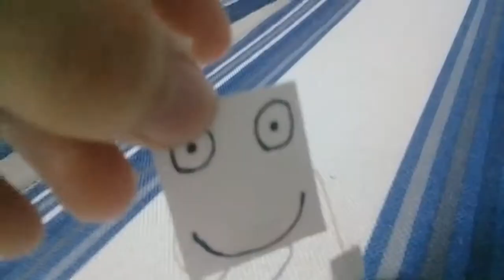Martin little shape: Meet the sluppet episode 20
A new characters named sluppet melt little friend and together.